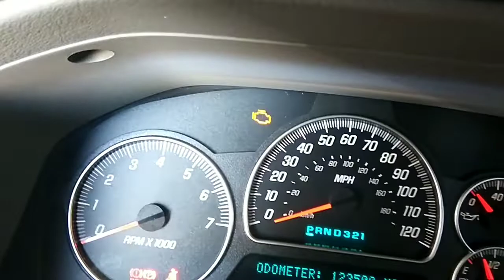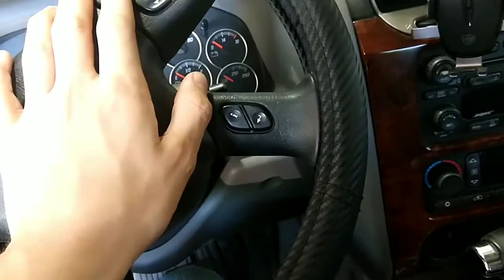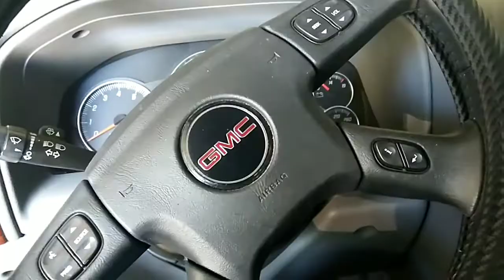Minor Changes and Further Plans | GMC Envoy Vlog 2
A few things have been changed, with more on the way...

Want to chat?